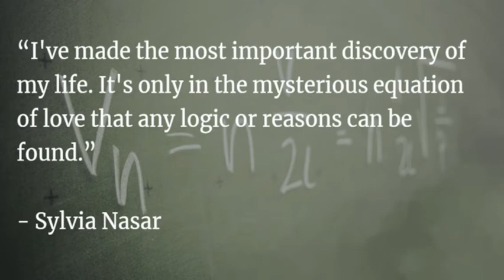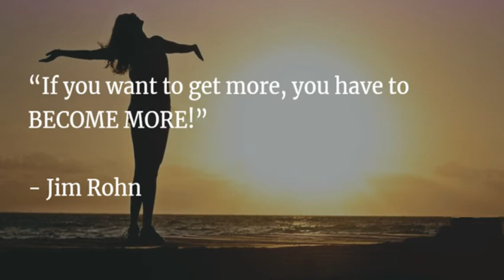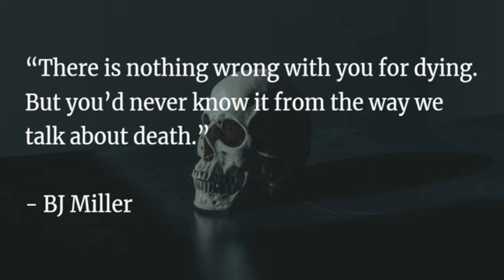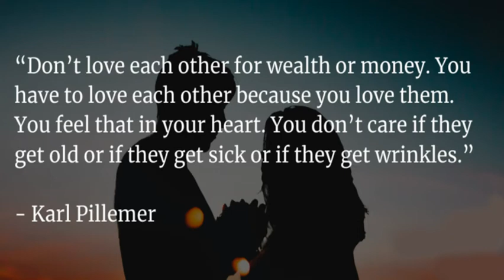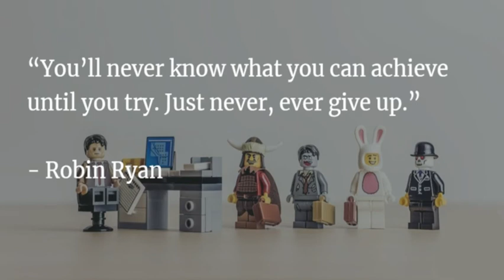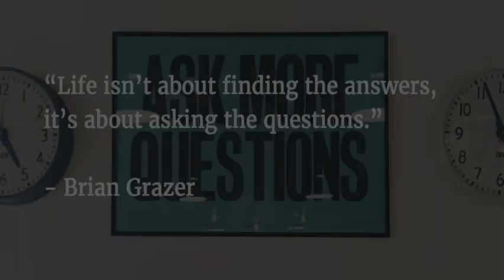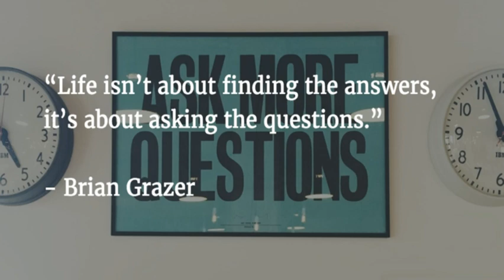A Crack In Creation Summary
A Crack In Creation will teach you all about the power of gene editing that is made possible with CRISPR by detailing how it works, the benefits and opportunities it opens up, and the ethical risks of using it on humans.

We live in a day of superhero movies where we see scrawny young men go into a machine and come out super soldiers. It seems like science fiction to think that a similar improvement to the human condition could be possible. But we also are in a time of amazing technological and medical advancements that now make the idea of a real-life Captain America not so far-fetched.

CRISPR is a region of repeated DNA in bacteria that, according to new research, has wild possibilities for improving our lives. From eliminating diseases to helping us create healthier food, this new opportunity can help us do it all.

This is what you’ll learn about in A Crack in Creation: Gene Editing and the Unthinkable Power to Control Evolution. You’re going to be blown away by some of the amazing genetic advances that author Jennifer Doudna’s research may allow.

Here are the 3 most amazing lessons this book taught me about gene editing:

    1.CRISPR is a process that happens naturally in bacteria, and scientists have found out how to use it on humans.
    2.The ability to edit genes can significantly enhance our way of life by how it affects agriculture and the prevalence of diseases common to mankind.
    3.As exciting as this new opportunity is, there are some questions and implications that we need to work out before we go further.

Get ready for your mind to be blown by some really fascinating breakthrough science! Let’s get started!

Lesson 1: Scientists have found a way to utilize the natural phenomenon of CRISPR that happens in bacteria.

The acronym CRISPR stands for clustered regularly interspaced short palindromic repeats. Sounds complex, right?  Think of it more simply as a part of bacterial DNA that lets us cut and modify genes as we please.

To understand how this all works, you need to know about three parts that allow these bacteria to cut through virus DNA to fight it:

    1.CRISPR-associated, or CAS gene, specifically the Cas9 gene
    2.CRISPR RNA
   3. tracrRNA

Each of these three components has an important role in what bacteria does to modify DNA. The Cas9 gene lets the bacteria cut through virus DNA to disable its effects. It knows where to slice because CRISPR RNA acts as a messenger to tell Cas9 where to go make the snip. Last we have tracrRNA, which turns on the cutting action.

So we know that this happens naturally in our world, all around us, all the time. The next question researchers asked was whether they could use CRISPR to cut specific DNA in a lab. And it turns out this is possible.

When CRISPR makes it’s slice, there’s a space right afterward that the body begins to repair itself. Utilizing that opportunity, scientists can insert whatever DNA sequence they want to, which modifies the traits of the organism. Thus, we can change whatever we desire to be different about our genes. This can upgrade many aspects of our lives as we’re about to see.

Lesson 2: We can use gene editing to grow healthier crops and eliminate some diseases.

Let’s take a look at some of the practical applications of this tool. The ability to modify genes gives us a chance to create crops that produce more, resist sickness, and are healthier.

The citrus industry, for example, has a problem with what’s called yellow dragon disease. Utilizing gene editing, we could end the decimation of plantations in Asia that this plague causes. We can also modify our food to be better for us, like taking trans fats out of soybean oil for example.

Some pigs in Canada have already been genetically modified to have better digestion. This reduces phosphorus in their waste that causes algal blooms that kill aquatic animals.

For humans, we’ve got over 7,000 diseases that result from a single gene mutation each. All of these could be gone with CRISPR. Even HIV, which affects millions around the world, may be preventable with gene editing. It could also find a cure for fatal diseases like muscular dystrophy.

This amazing new tool even has a chance at stopping cancer entirely. Because DNA mutations cause cancer, the ability to cut and modify DNA at will might be able to stop it. All of this sounds amazing, but there are some roadblocks to this nearly sickness-free world you’re imagining.

Lesson 3: Although this new breakthrough sounds all good, we must answer some questions and ethical implications about it.